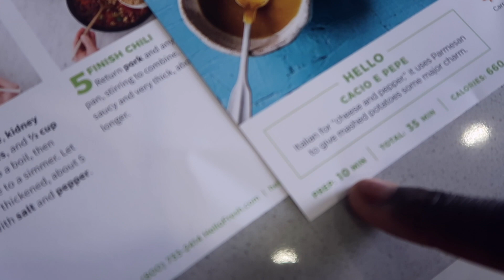Spicy Noodle Challenge FAIL + Thanksgiving Ratchetivities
For $30 off your first week of deliveries, go and use code 'DenisJackie30'